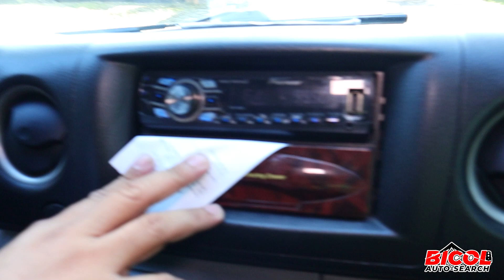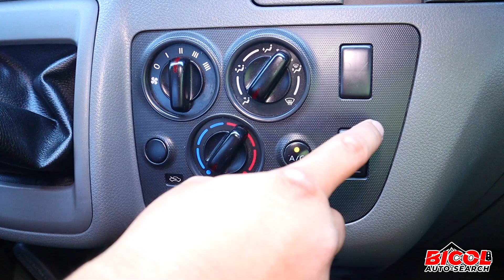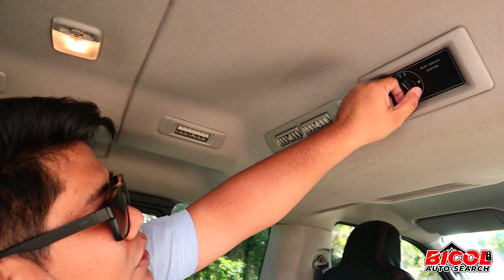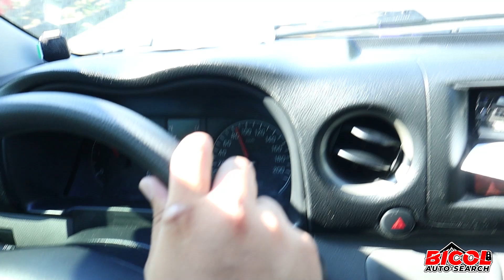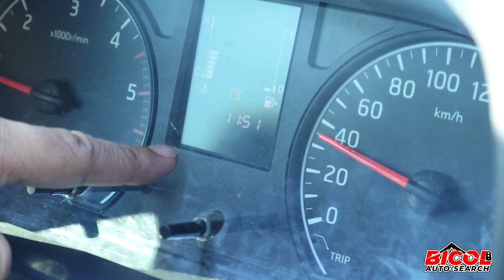NISSAN NV350 || FOR SALE!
Bicol Auto-Search is known as the first Registered Car Dealer here in Sorsogon City who sells second hand but good quality vehicle and also assist application for brand-new vehicles.
Bicol Auto-Search was founded in 2016 and in our 5 years in service we have seen your love and support for our business.
And because our company is growing, and we want to provide good service to our beloved customers, BAS released a product and service that most people will love. Especially car and motorcycle owners.

Are you looking for a cheap but good quality vehicles? Or if you are looking for a buyer for your car?
Bicol Auto-Search is here for you!  We are accepting car owners who want to sell their car for us. Or a buyer looking for a second-hand but quality vehicles.
For more information you can send us your message to our Official Facebook or via email at and if you have time you can visit us at Unit 3 Paras Building, Magsaysay Street, Bibincahan Sorsogon City.